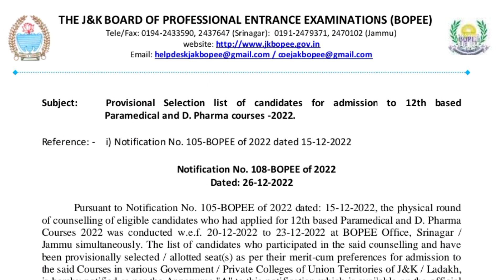Provisional Selection List released for 12th based diploma and D_pharma courses 2022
Provisional Selection List released for 12th based paramedical diploma courses and D_pharma 2022

GET REGULAR UPDATES FROM JKBOPEE. ALSO UPDATES REGARDING YOUR SYLLABUS, QUESTION PAPERS ETC..

CHANNEL IS BASED ON THE FACT TO HELP ALL THE MEDICAL ASPIRANTS IN THEIR PREPARATION FOR COMPETITIVE ENTRANCE EXAMS ❤❤
MOST IMPORTANT QUESTIONS FOR NEET AND BSC NURSING, BSC PARAMEDICAL AND BSC TECHNOLOGY COURSES WILL ALSO BE DELIVERED FOR YOUR BEST PREPARATION 🥰🩺❤

GROW THIS CHANNEL MORE AND MORE AND HELP ME TO ACHIEVE A TARGET OF 500 SUBSCRIBERS 💪💪💪